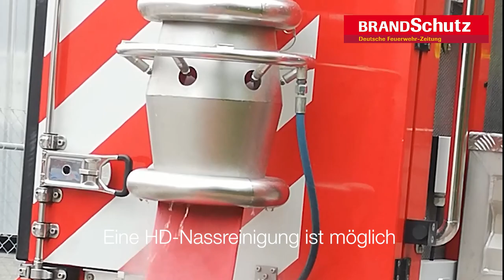Schlauchverlegen mit Tempo - Brändle-Schlauchverleger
Bei einem Feuer ist die Löschwasserversorgung wichtig. Gerade im ländlichen Raum setzt die Feuerwehr dabei oft auch Schlauchwagen ein, um die Schlauchleitung möglichst schnell zu verlegen. Die Schweizer Firma Brändle hat mit den so genannten Schlauchverlegefahrzeugen ein besonderes Verfahren entwickelt: Die Schläuche können mit Tempo, nämlich bis zu 30 km/h, verlegt werden; und fast genauso schnell können die Schläuche auch wieder von drei Feuerwehrleuten aufgenommen werden. Wir stellen die Brändle-Schlauchverleger, die in Deutschland von der Firma Fladt Engineering vertrieben werden, in BRANDSchutz/Deutsche Feuerwehr-Zeitung 12/2020 ausführlich vor. Außerdem gibt es dort auch auch kleines Portrait der Firma Brändle. Unser Video gibt bereits einen Einblick in die Brändle-Schlauchverlegefahrzeuge für den schnellen Einsatz.